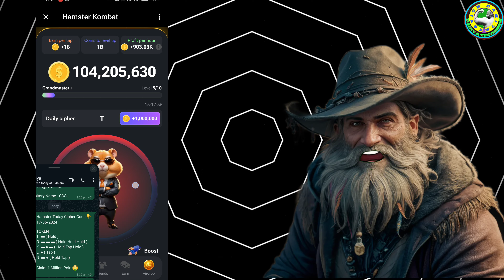🔴Memefi Today Secret Solved |MEMEFI SECRET REWARD COMBO| Hamster Kombat Cipher Code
🥇TimeCode 🥇

🥇 0:00  Introduction

🥇 0:40 How to Join Airdrop
Earn

VIDEO CREDIT-

VIDEO CREDIT-

IMPORTANT WARNING ⚠️

धन्यवाद।